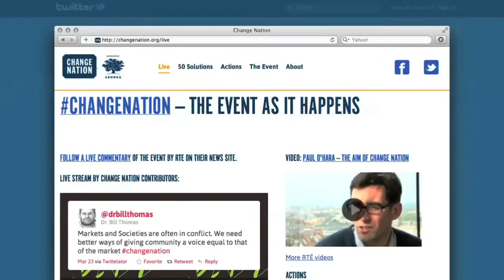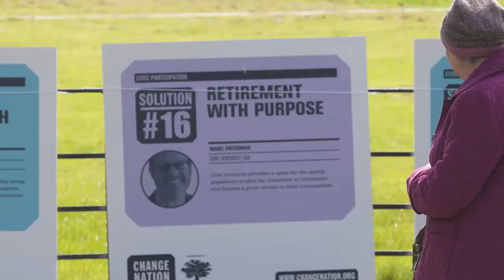Change Nation Highlights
The best moments from the three days of Change Nation. 50 social innovators from around the world gather in Dublin to start implementing their solutions in Ireland.

Shot and edited by Last Light Film, with additional content from RTÉ.
With thanks to Stef, Toby, Seán & Yvette.